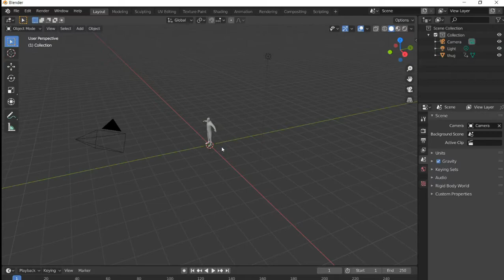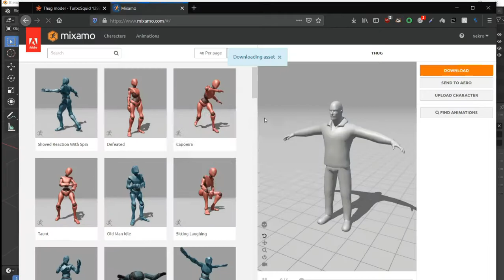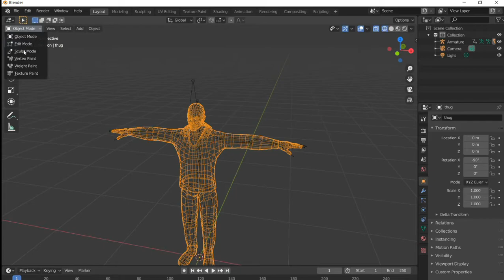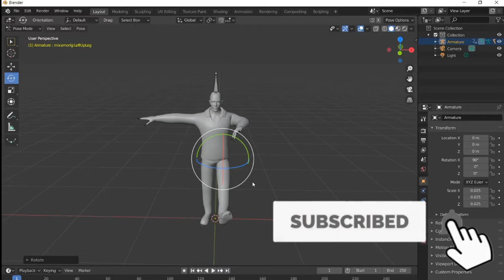Blender 2.8 auto rigging Free | 2020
Rigg your character within 2 minutes ( not a click bait ).

If that didn't work for you don't worry here's a better way ( just a bit harder )

-BLENDER 2.9x - AUTO RIG.8 FAST & EASY!
-If you're looking for a fast, easy, and less technical way to rig your characters in blender, today we would explore a quick and useful process that would get you up and running in no time.
- How to Rig a Character in Blender Auto Rig
-I will show you how quick and easy it is to rig a character
- how to auto rig in blender 2.9
- how to auto rig in blender 2.8
- blender auto rigging 2.8 2.9
- free character auto rigging blender
- how to make auto rigging in blender
- free auto rigging blender
-  to rig characters, retarget animations, and provide Fbx
- For humanoid characters, the Smart feature can automatically place the bones to speed up the process, after adding the green markers. The result remains editable.
- blender auto rigging humanoid character for free
- blender auto rigging
- blender auto rigger
- auto rigging in blender
- how to auto rig in blender
- auto rigg blender free
- Maxiamo auto rigging in blender
- blender auto rigging using maxiamo
- maxiamo auto rigging fbx
- auto rigging blender using maximamo
- blender 2.8 auto rigging
- auto rigging in blender 2.8
- blender 2.8 auto rig
- making bones in blender 2.8
- auto bones blender 2.8
- blender making automatic bones 2.8
- auto humanorid rig blende 2.8
- free auto rigging blender 2.8

hoinKiuma
Gameaning
Gameaning Studio
GameaningStudio
3D animation Studio
Game development Studio